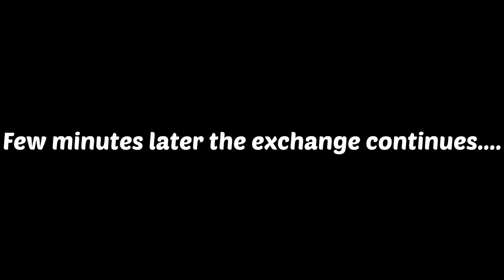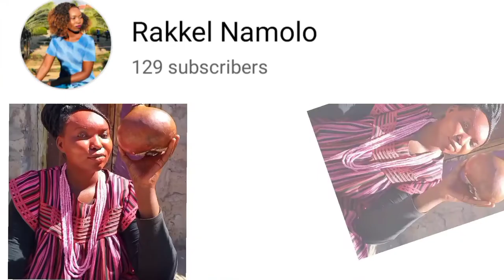How HIMBA WOMEN exchange ANIMALS with Goods | AFRICAN Tribe Culture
In Namibia the Himba/ herero tribe deep in the village depends on Animals for food and everything, therefore they exchange Animals for goods such as Maize meal, water containers , beans and many more.

Find the YouTube Optimization tool